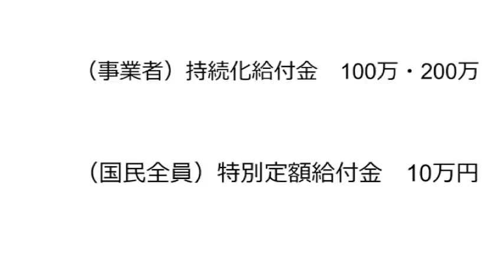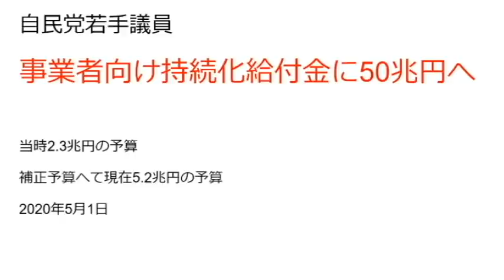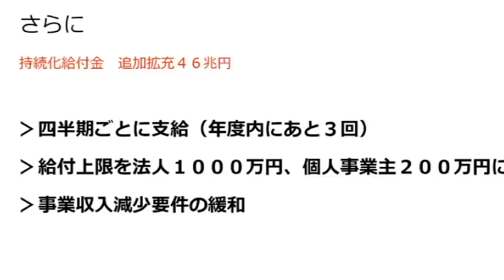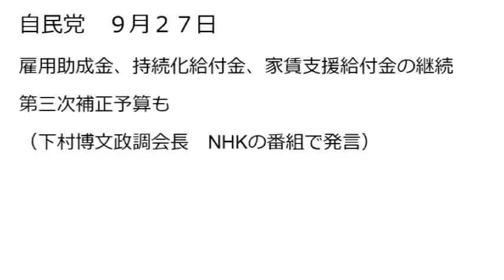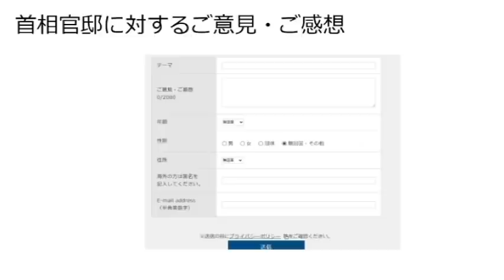【隠居TV】再給付：国民全員に１０万円（政治家重要発言まとめ）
官邸にメール

「件名：速稼塾（あなたのお名前）」